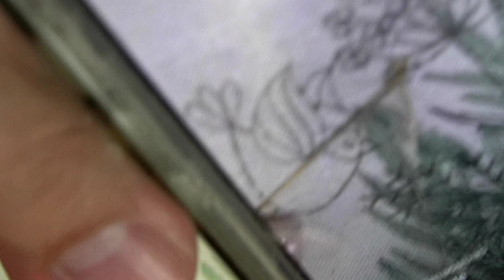#31 bordando passarinhos - folhas e flores em ponto margarida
esse é um risco gratuito que vamos bordar juntas aqui.
clique ou toque no link abaixo para acessar a pasta de riscos gratuitos e fazer o download desse risco